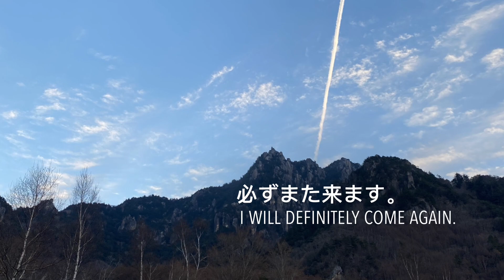瑞牆山（みずがきやま）一泊２日ソロ登山 後編（登頂） Mt. Mizugaki Solo Climbing Part2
2022/11/19に日本百名山のひとつ、山梨県北杜市の瑞牆山（みずがきやま、標高2,230メートル）に登ってきました。
一泊２日の日程で、前日にみずがき山自然公園キャンプ場にてソロキャンプしました。
後編は山頂の絶景や下山の様子をお楽しみいただけます。前編もあわせてご覧ください。

On November 19, 2022, I climbed Mt. Mizugaki (altitude 2,230 meters) in Hokuto City, Yamanashi Prefecture, one of the 100 famous mountains in Japan.
 I went solo camping at the Mizugaki Mountain Nature Park Campground the day before.
In the second part, you can enjoy the superb view of the summit and the state of the descent.  Please also see the first part.

↓ みずがき山自然公園　キャンプ場
Mizugakiyama Natural Park Campsite

■ iPhone 11